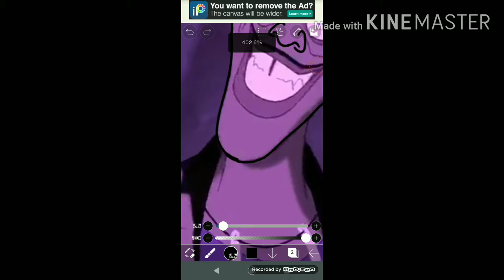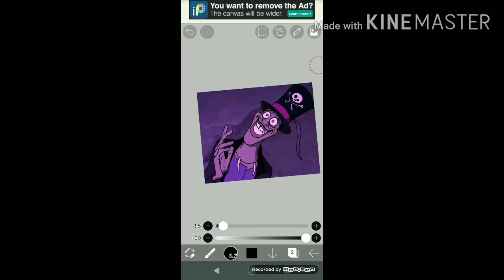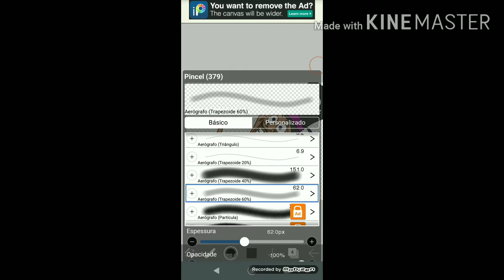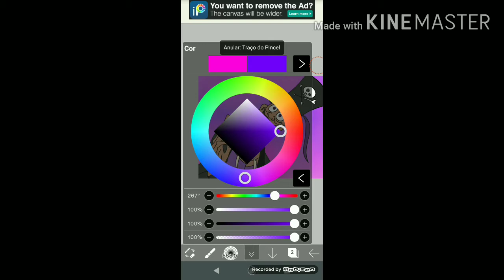Speedpaint - Not Tracing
What does tracing actually means? Kids these days have a weird vocabulary